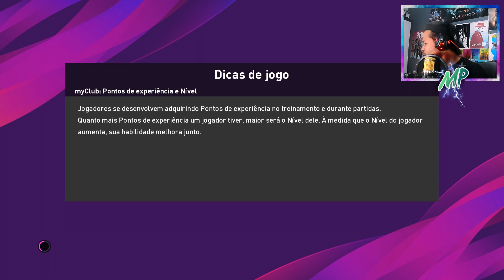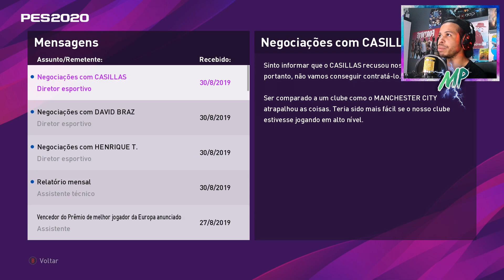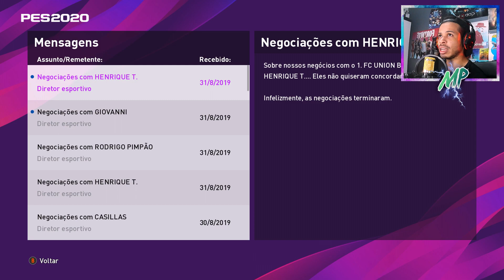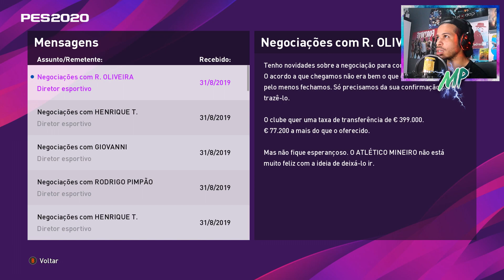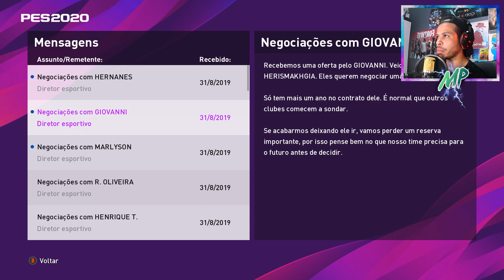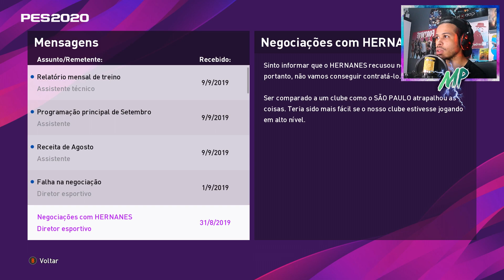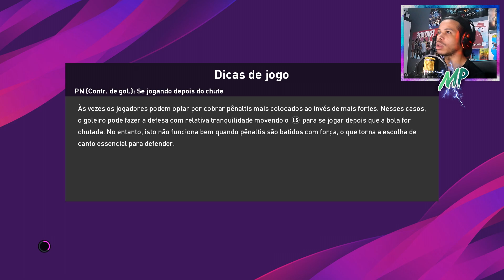QUE GOLAÇO É ESSE, PONTE EMBALADA! - LIGA MASTER PONTE PRETA PES 2020 #12 (PC)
E aqui temos mais um episódio da nossa Master Liga agora no PES 2020 assumimos o comando da Ponte Preta e temos o projeto de subir para serie A e quem sabe até chegar numa Libertadores